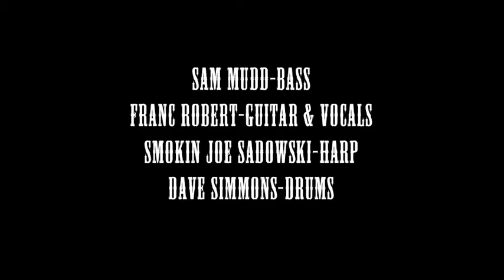Groovin On The Outskirts Of Town 11 15 14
Recorded at the Lakehouse Blues Fest in Spring Hill, FL Nov. 15, 2014
From the 2011 Album "Why Do I Never Win" on Blue Chihuahua Records